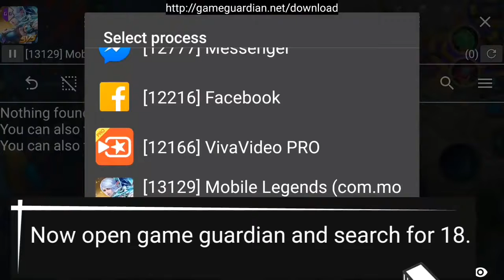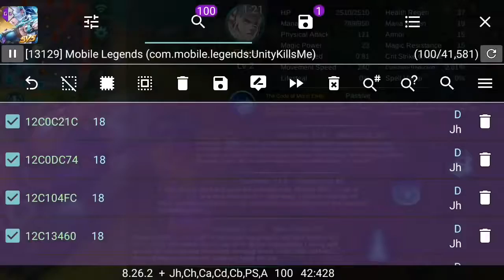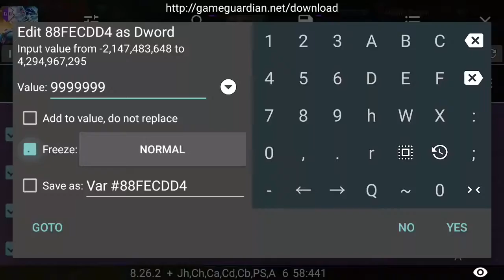Tutorial How to Hack Mana Regen Unlimited Mobile Legends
Mobile Legends Mana Regen Unlimited